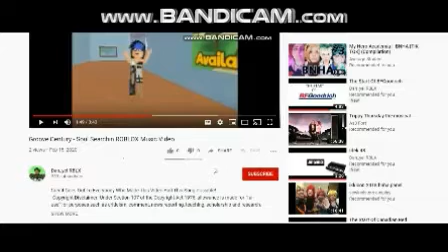Disney's Phineas And Ferb - Great To Be A Baby ROBLOX Music Video